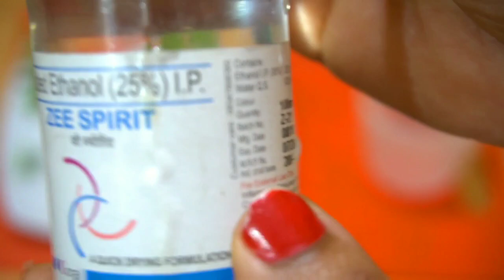सिर्फ 5₹ में आसानी से बनायें 100% नेचुरल Homemade Hand Sanitizer|How to make Sanitizer at Home?